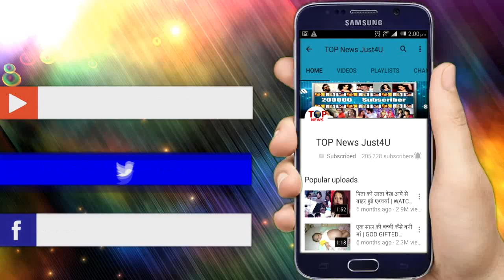Ishqbaaz – 27 AUGUST 2018 | Upcoming Latest Twist | WOW!! SHIVAAY PUT HALDI IN ANIKA’S HAND